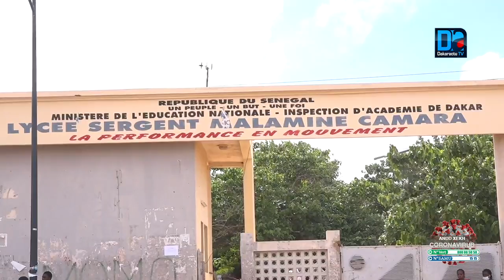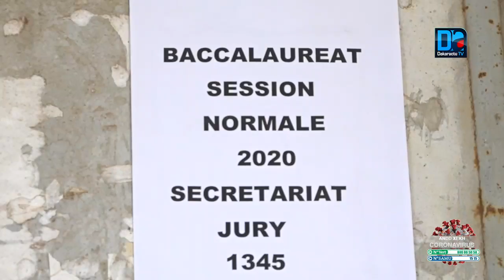Baccalauréat 2020: Le centre Lycée Sergent Malamine Camara affiche de résultats satisfaisants.